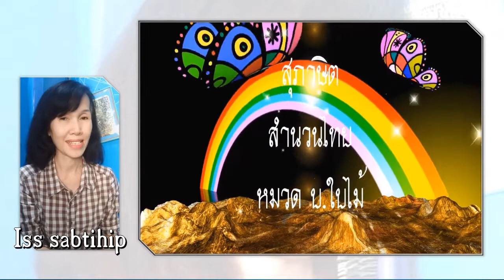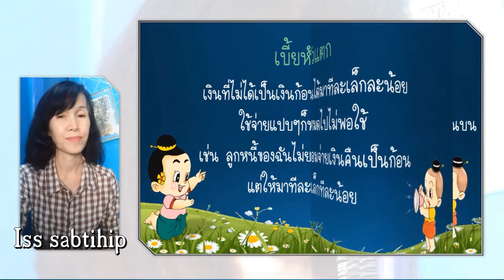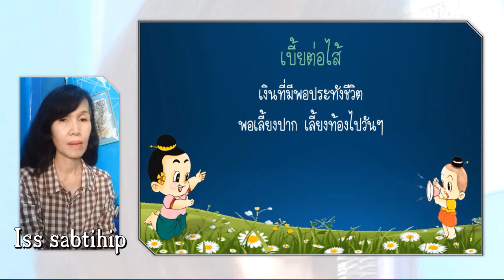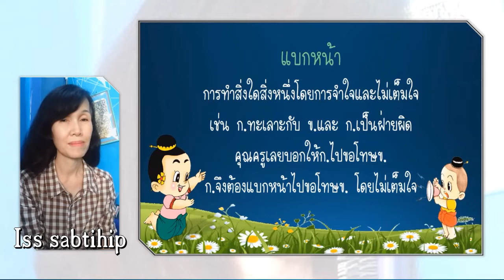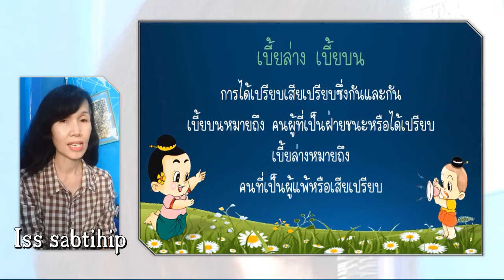สุภาษิต สำนวนไทย หมวด บ ใบไม้